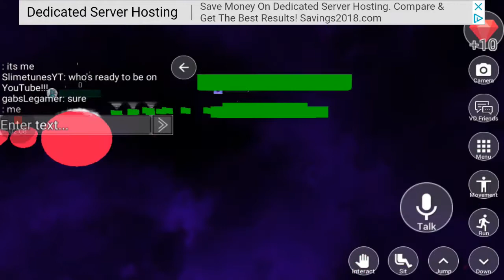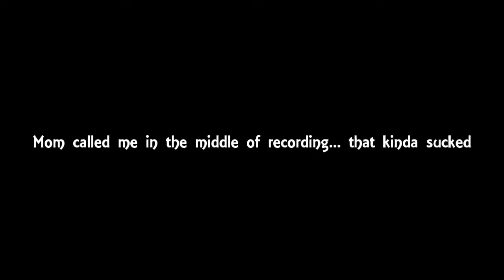RAGING IN PARKOUR [Virtual Droid]